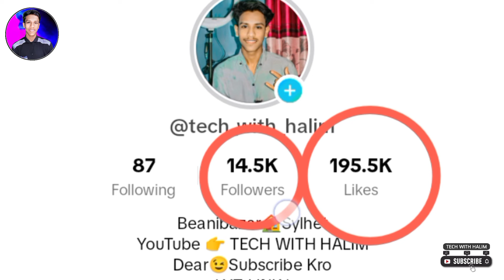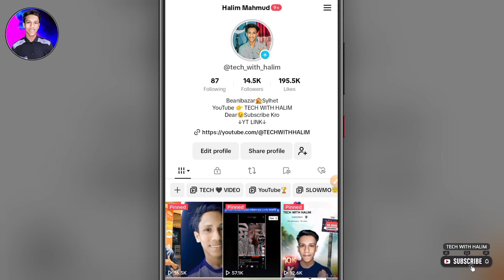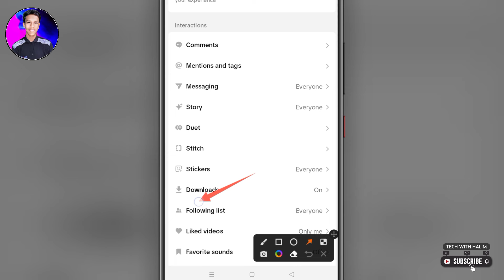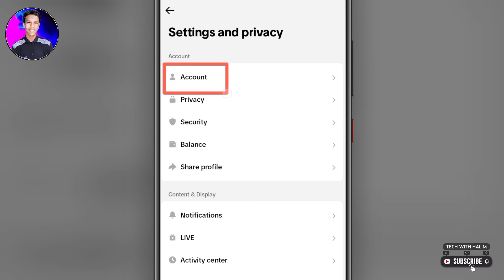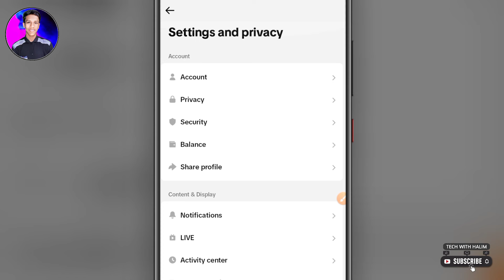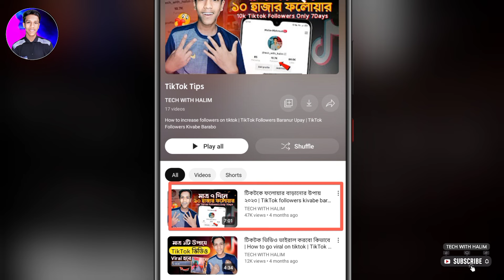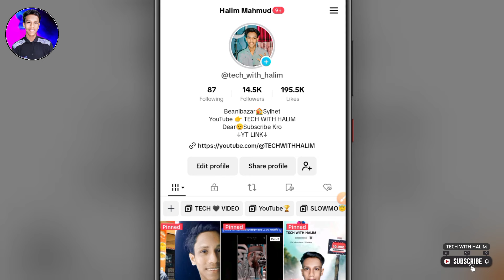TikTok Video Viral Setting | TikTok Followers Kivabe Barabo | Increase Tiktok Likes Foryou Settings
𝗔𝗨𝗗𝗜𝗘𝗡𝗖𝗘 𝗘𝗫𝗧𝗥𝗔 𝗤𝗨𝗘𝗥𝗜𝗘𝗦 🌱
How to increase tiktok likes and followers
Tiktok settings Free tiktok followers
Tiktok settings for viral video
Tiktok video viral korbo kivabe
tiktok like baranor upay
tiktok followers baranor upay
tiktok account setting 2023
Viral tiktok settings bangla 2023
tiktok video viral korar upay
tiktok id viral setting
tiktok id viral korar upay
tiktok settings tutorial
tiktok auto followers
new tiktok account setting
tiktok এ followers kivabe barabo
kivabe tiktok followers barabo
tiktok a followers baranor upay
tiktok fans barabo kivabe
free followers on tiktok
tiktok a like baranor upay
tiktok like বাড়ানোর উপায়

▬▬▬𝗠𝗬 𝗜𝗗𝗘𝗡𝗧𝗜𝗧𝗬 ⤵️
I'm HALIM MAHMUD from Sylhet, Bangladesh💕
I'm still doing Study. Also YouTuber 🥰

𝗖𝗢𝗡𝗡𝗘𝗖𝗧 𝗠𝗬 𝗢𝗧𝗛𝗘𝗥 𝗦𝗢𝗖𝗜𝗔𝗟 𝗠𝗘𝗗𝗜𝗔🔴